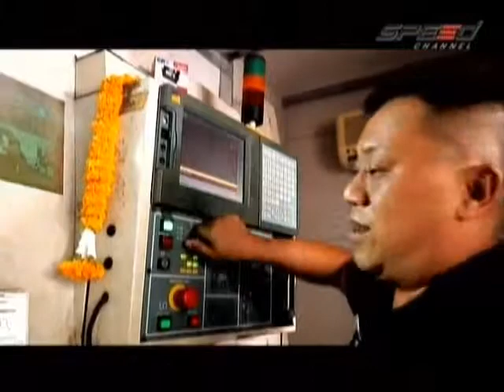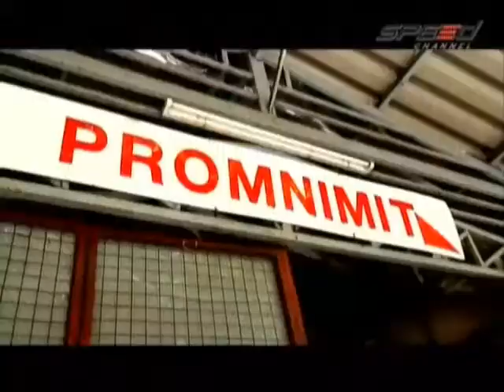ซ่อมล้อแม็ก พรหมนิมิต | RaceShow 20.09.13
เปิดให้บริการ วันจันทร์-วันเสาร์ เวลา 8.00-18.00 น.